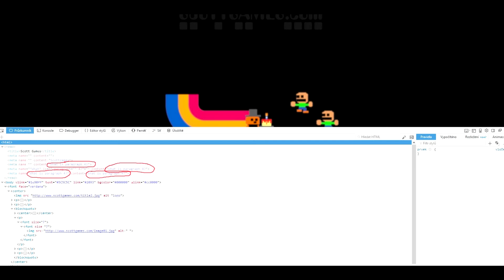Co je to Paragraf 4? Nový FNAF Teaser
Trochu krátké video, jen jsem chtěl ukázat nový teaser
a byl bych rád kdyby jste psali animatroniky o kterých
chcete Top 5 Faktů!